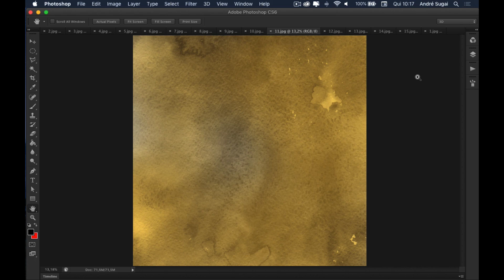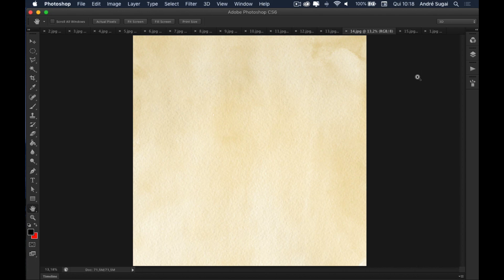Pacote com 15 Texturas Douradas e Prateadas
Neste vídeo disponibilizo para vocês um pacote com 15 texturas douradas e prateadas para serem usadas em projetos no Photoshop.